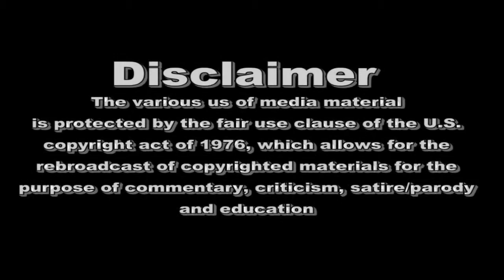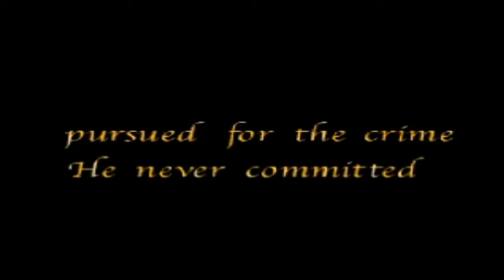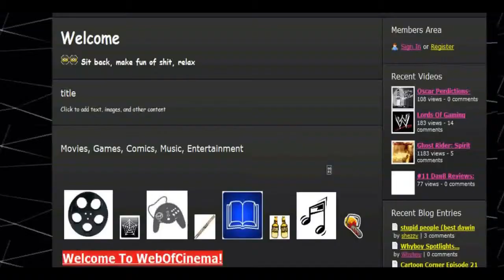31 Nights Of Fright 2012 Day 3: A History Of Horror Part 2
My review of the Spider-man reboot

Webofcinema Facebook

Welcome to the month long event celebrating all things horror and Halloween!